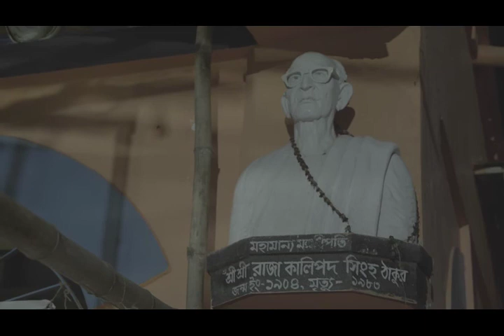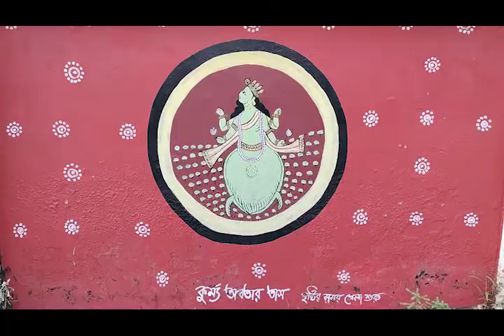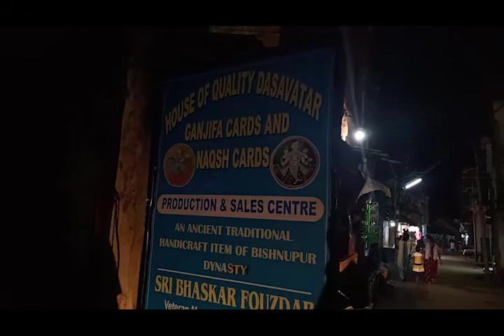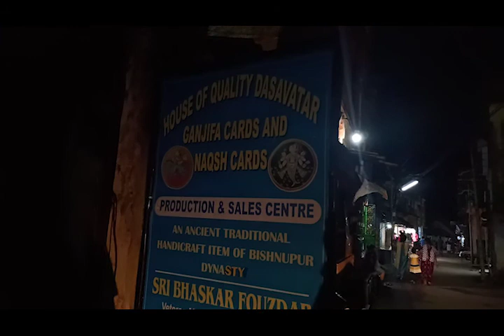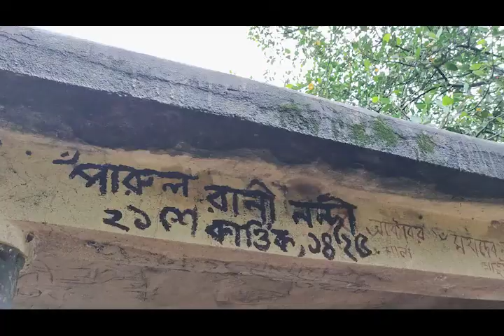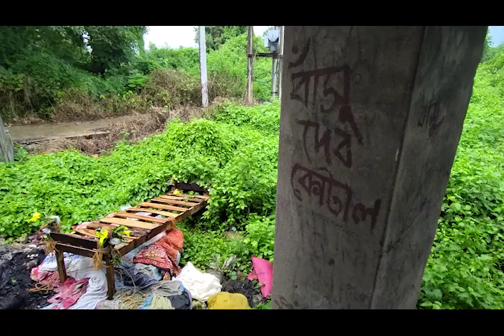Foujdar Rough Cut Out 1